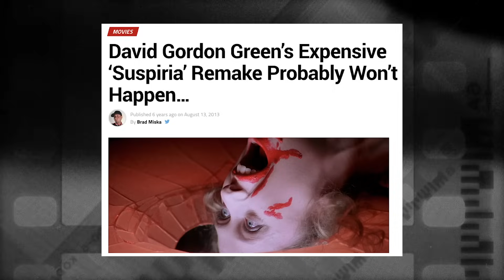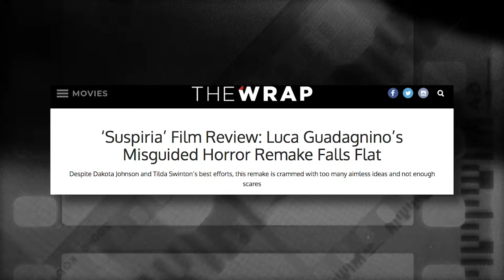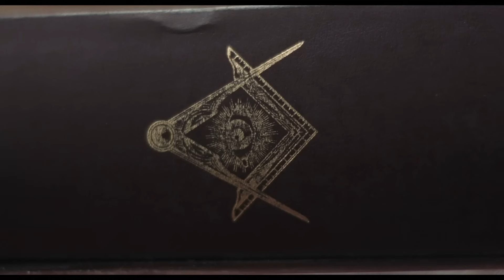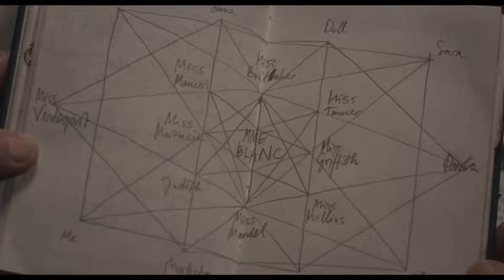Suspiria (re:Make) - re:View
Jay and Josh discuss the controversial and very divisive 2018 remake of Suspiria. Set expectations to "subverted."